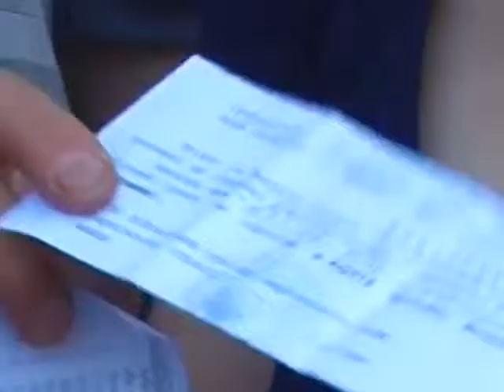Кто не спрятался тот в военкомат Новости Сегодня 27 06 2015